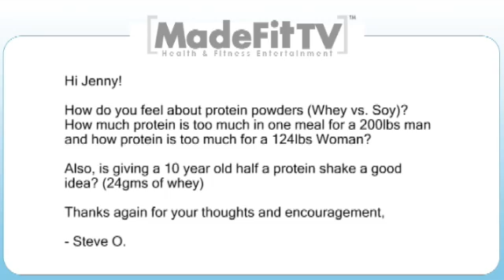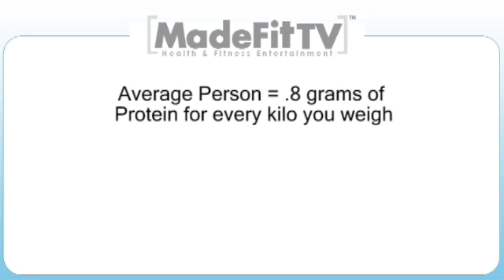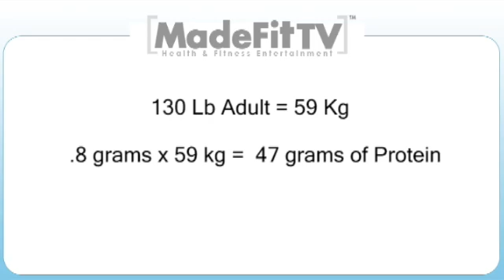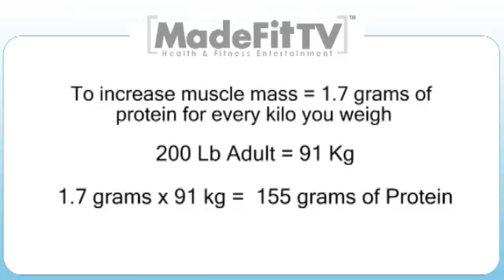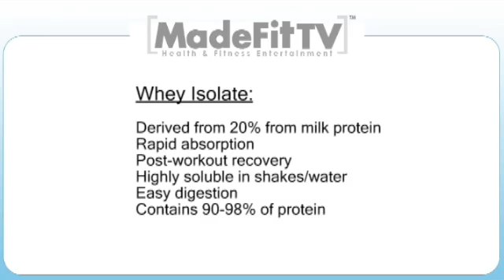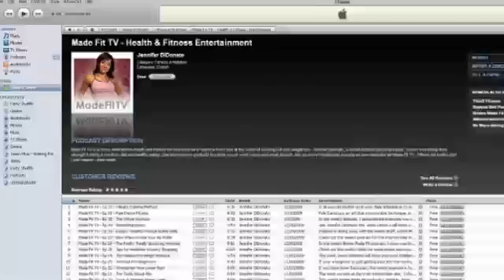What Protein Supplement is Best for You? -Ep 53- Made Fit TV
- Check out this week's Made Fit TV episode to find out the pro's and con's of four different protein supplements: Whey, Casein, Soy, and Egg White.  I also talk about that confusing debate of protein concentrate vs. protein isolate.